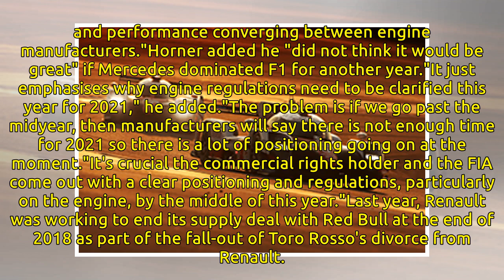Red Bull concerned by Renault's conservative engine plan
Red Bull boss Christian Horner says he is concerned Formula 1 engine supplier Renault will start the 2018 season in a compromised specification for reliability. Conscious of the new-for-2018 three-engine limit, Renault F1 managing director Cyril Abit...